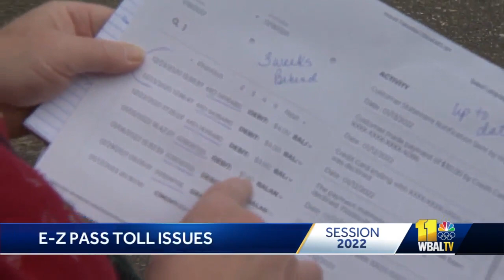Bill would offer options to motorists to pay E-ZPass bills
A bill before the Maryland Senate requires the state to offer options for motorists to pay E-ZPass bills, including an installment plan. Brenda Weishaar told 11 News she can't believe the charges on her E-ZPass bill. She travels the Chesapeake Bay Bridge in her daily work commute from the Eastern Shore to Annapolis. Weishaar had to settle what she considers discrepancies in person, but she ended up paying the full balance on two statements that added up to $162. For months, Maryland deferred billing to give drivers a break during the pandemic. But now, toll bills are due, and in some cases, the amounts owed are staggering.